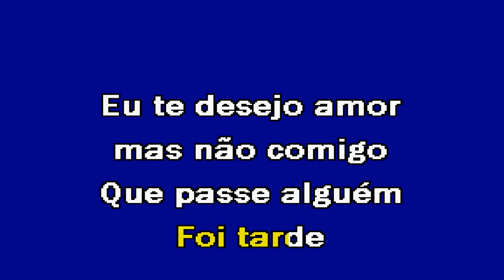FOI TARDE Henrique & Juliano Karaoke